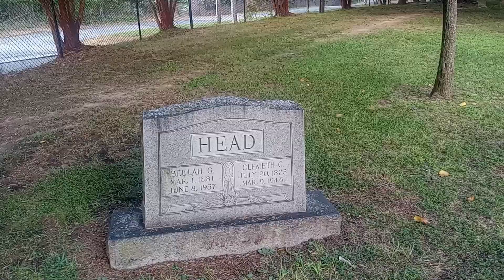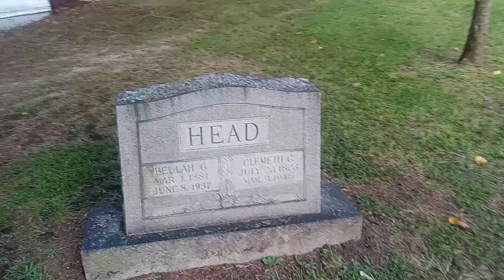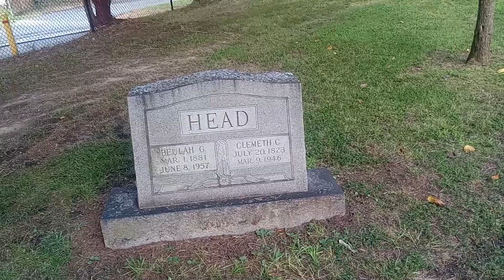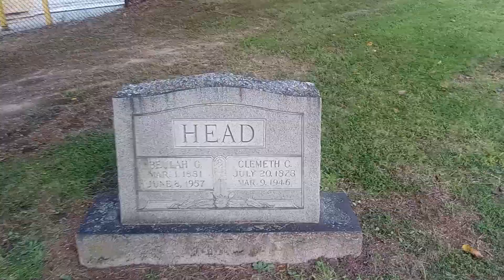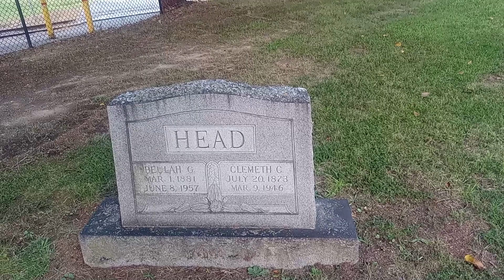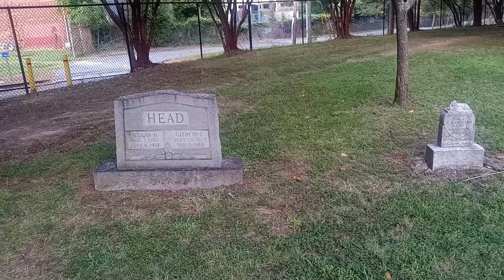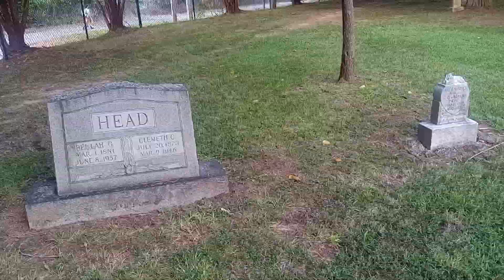My Great-Great Grandparents Gravesite